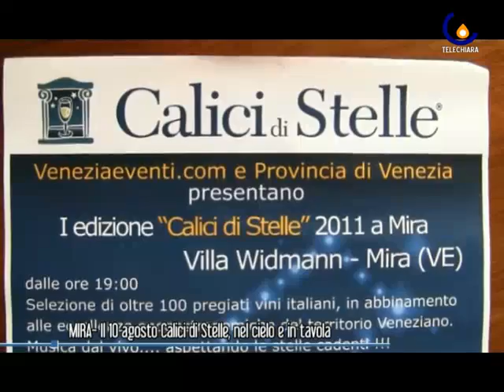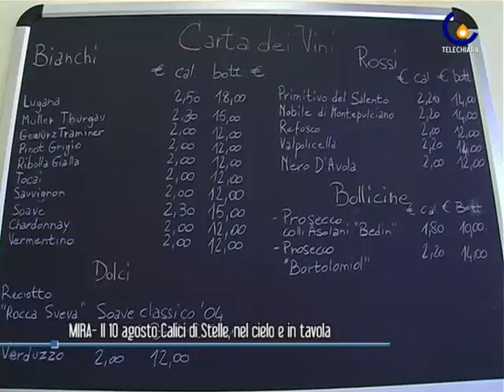110805 il 10 agosto torna calici di stelle, tra il cielo e l'enogastronomia del territorio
Mira - il 10 agosto a villa Widmann Rezzonico va in scena Calici di stelle, serata all'insegna delle stelle cadenti e dell'enogastronomia del territorio (Micaela Faggiani)